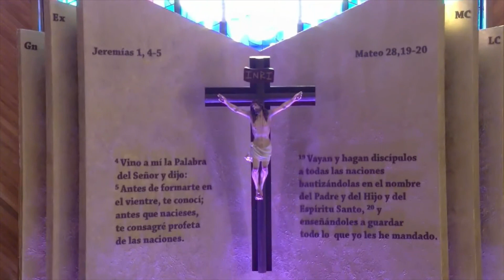Santa Eucaristía del Lunes de la Vigésima Semana del Tiempo Ordinario - Asunción de la Virgen María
Les compartimos el vídeo de la Santa Eucaristía del Lunes de la Vigésima Semana del Tiempo Ordinario
Asunción de la Santísima Virgen María
Celebrante, Padre Samuel Santiago de Jesús
Lunes 15 de Agosto del 2022